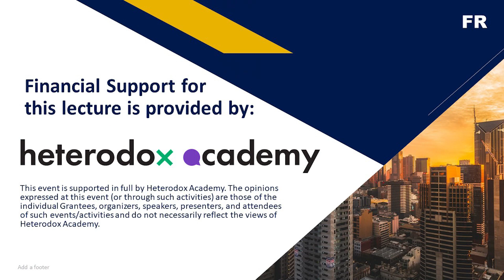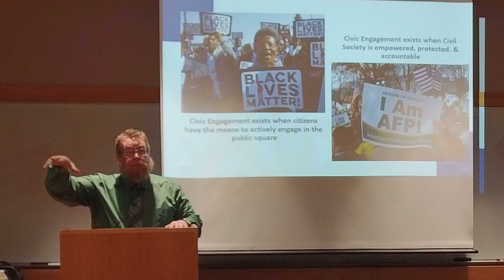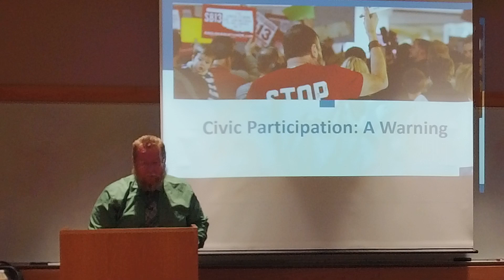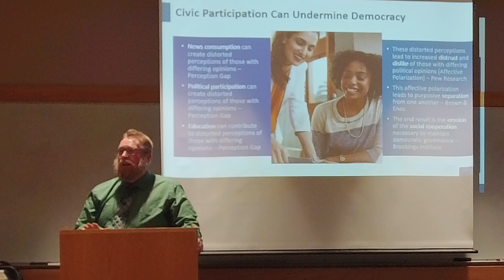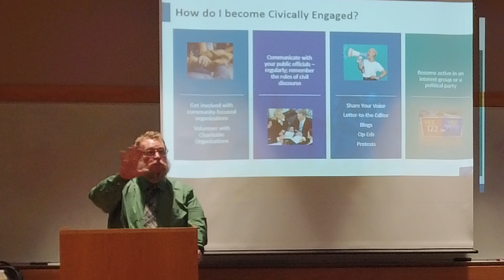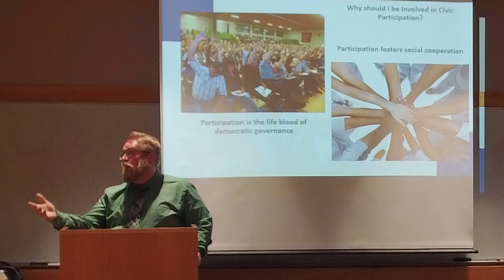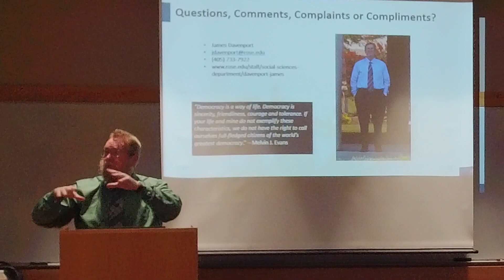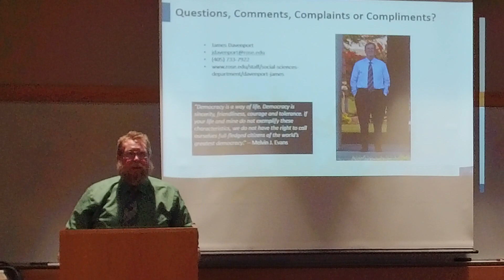Common Ground Civic Participation Prof James Davenport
Rose State is a community college offering more than 60 degree and skilled-occupational programs conveniently located just outside the Oklahoma City metro.